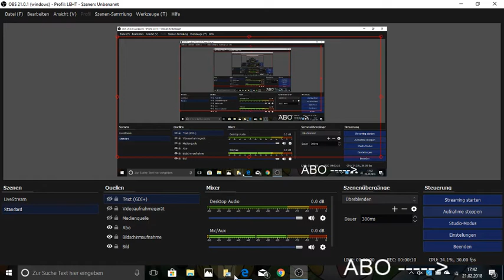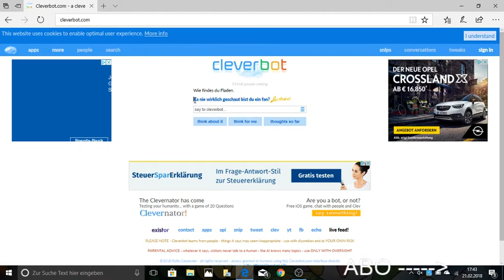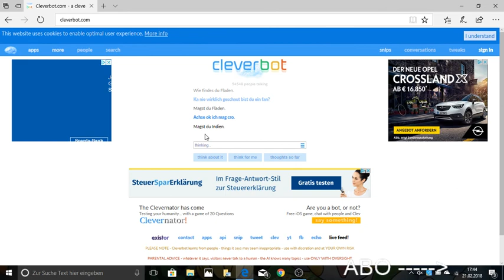RIP FLADEN [Randomkot #23]